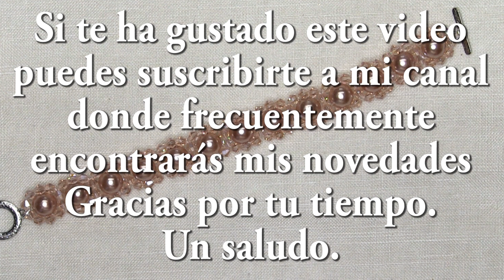DIY Pulsera Perlas del 1 y tupis (muy fácil)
Materiales:
perlas de 1 cm
tupis 0,4
arandelas
cierre pulsera
aguja del numero 11
sedal 0,20

Materials:
1 cm pearls
bicones 0.4
washers
Bracelet closure
number 11 needle
line 0.20
  Thanks for your time. All the best

مواد:
1 سم لؤلؤ
عظام 0.4
غسالات
إغلاق السوار
رقم 11 إبرة
السطر 0.20
إذا كنت تحب مقاطع الفيديو الخاصة بي ، فيمكنك إعطائي تعليقاتك.
  شكرا على وقتك. أتمنى لك كل خير

Материалы:
Жемчуг 1 см
биконусы 0,4
шайбы
Застежка на браслет
игла номер 11
строка 0.20
Если вам понравились мои видео, вы можете оставить свои комментарии.
  Спасибо за ваше время. Всего наилучшего

Materiais:
Pérolas de 1 cm
bicones 0,4
arruelas
Fecho de pulseira
agulha número 11
linha 0,20

Materiali:
perle da 1 cm
biconi 0.4
rondelle
Chiusura del braccialetto
ago numero 11
linea 0.20
Non dimenticare di iscriverti, premi la campanella e "alza il dito" per non perdere nessun dettaglio delle mie notizie.
  Grazie per il tuo tempo. Ti auguro il meglio